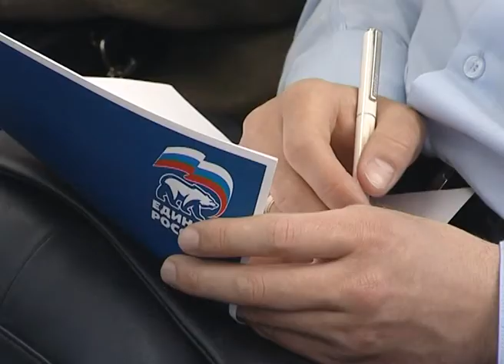«Единая Россия» провела форум по реализации агропроекта «Гуси-утки»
Районное отделение партии «Единая Россия» провела форум по реализации агропроекта «Гуси-утки» на территории Сергиево-Посадского района. «Гуси-утки» - проект, направленный на поддержку жителей сельских поселений и представителей фермерских хозяйств.